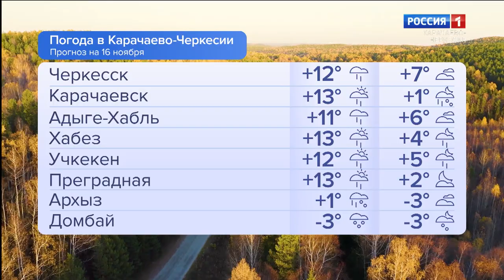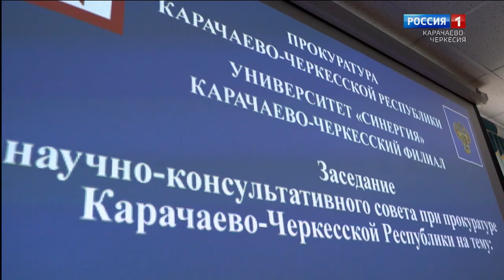Утро России. Карачаево-Черкесия 16.11.2023